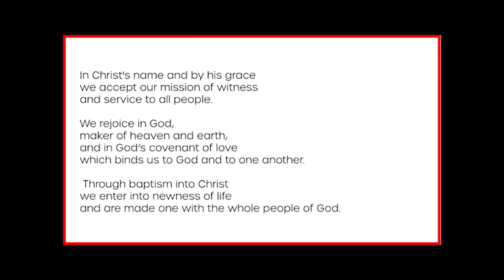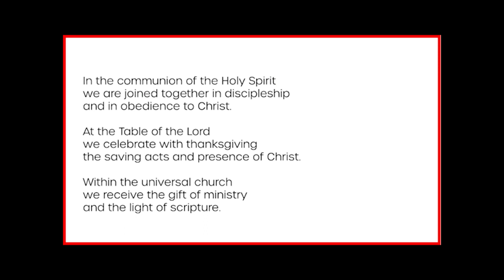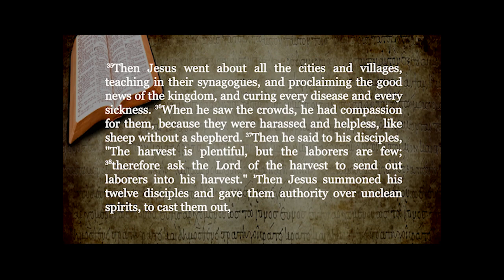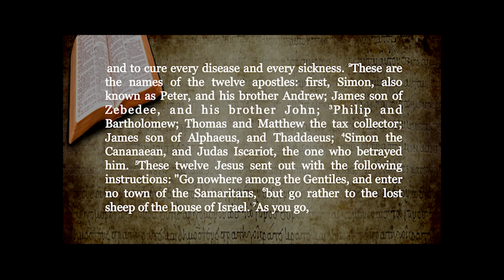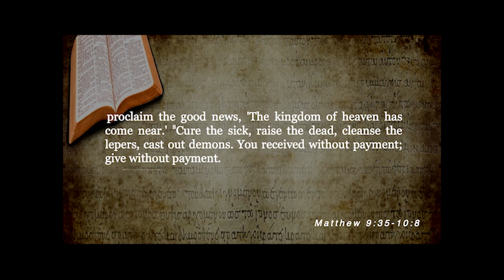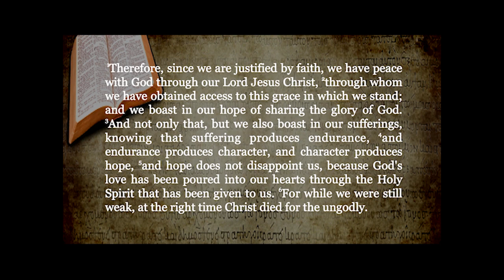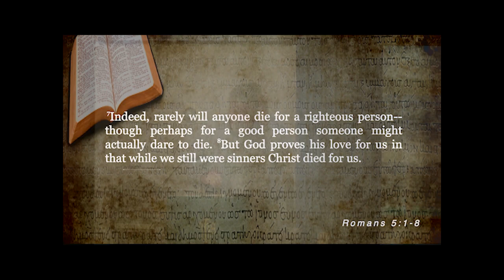Sermon 06-18-2023 "Empowered by Jesus"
Today, on Kindom Sunday, congregations of the Christian Church (Disciples of Christ) were invited to pray our Preamble "as an act of worship and unity in celebration of the way that God’s expansive love connects each of us as “kin” and to each part of the larger kindom of God".

"Empowered by Jesus"
Matthew 9:35 - 10:8 & Romans 5:1-8